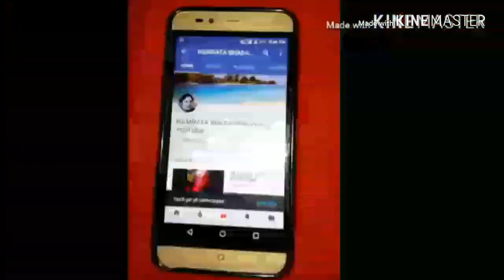पेट की गैस और कब्ज से छुटकारा पायें दस मिनट मे इस घरेलू नुस्खे से /gas problem in stomach/pet ki ges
My name is Namrata  bhadaria indian  YouTuber
इस वीडियो मे गैस घरेलू  नुस्खे से,कब्ज,शुगर
और मोटापा कम करने का उपाय बताया गया है।
पेट साफ करने के घरेलू उपाय,पेट में गैस का इलाज,Hindi channel ,Indian
channel ,Namrata bhadauria Indian
YouTuber
If you Like my recipe  please like my

Thanks

धन्यवाद